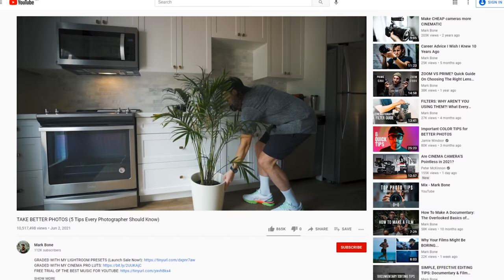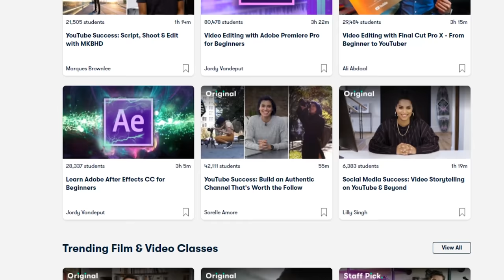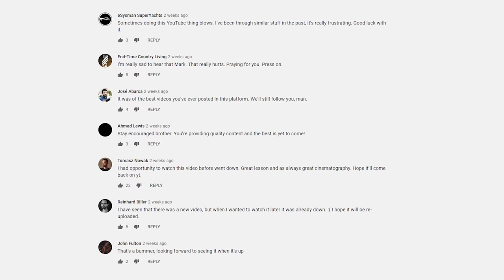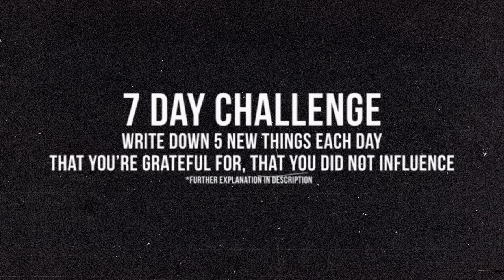A Simple Task That Changed My Life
Journaling Task:
Write 5 things down that you are grateful for that you haven't created or solely rely on your efforts.
-Be specific
-Nothing is too small or too great
-It can be the simplest thing: "I'm grateful for having a siblings who I can call up" or "I'm grateful for the neighbourhood I live in" -Don't repeat things through out the week, make sure your list is always something new.
-It may take more than a few minutes, and this is okay! It will get easier

MY FAV DOCUMENTARY LENS OF ALL TIME: (Amazon)